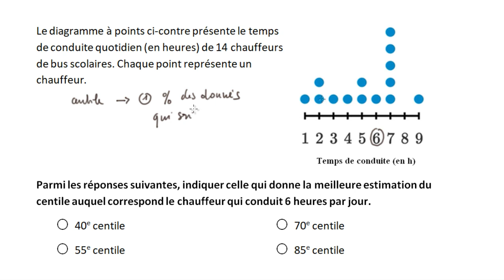Calculer des centiles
Apprenez à calculer le rang centile d'une observation donnée.